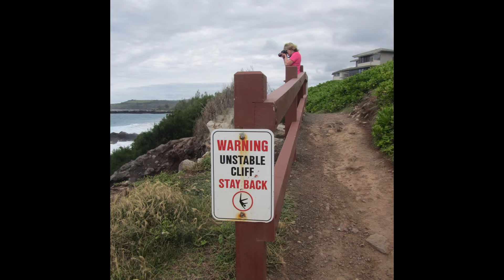Tribute to my lovely wife of 45 years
My lovely and Godly wife Barbara passed away two weeks ago, after 45 wonderful years of marriage. I made this video as a tribute to her. I wanted to pick out some background music, and the song that came to mind is a song written by Jim Cowan called "When It's All Been Said And Done." Then I remembered "Hey, that's the song I want played when my time comes." But it's OK, why can't we both have the same song. So, here is my tribute.